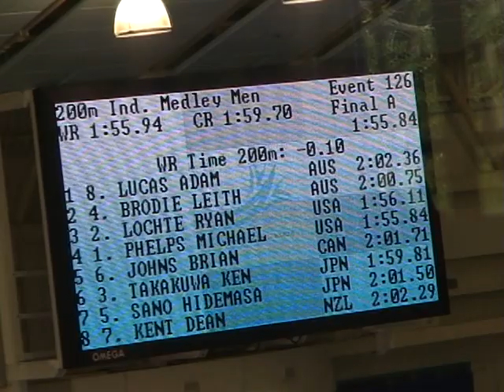2006 Pan Pacs 200 Individual Medley A-final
Michael Phelps world record 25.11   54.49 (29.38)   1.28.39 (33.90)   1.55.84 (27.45)
Lane 1 Adam Lucas AUS
Lane 2 Leith Brodie AUS
Lane 3 Ryan Lochte USA
Lane 4 Michael Phelps USA
Lane 5 Brian Johns CAN
Lane 6 Ken Takakuwa JPN
Lane 7 Hidemasa Sano JPN
Lane 8 Dean Kent NZL